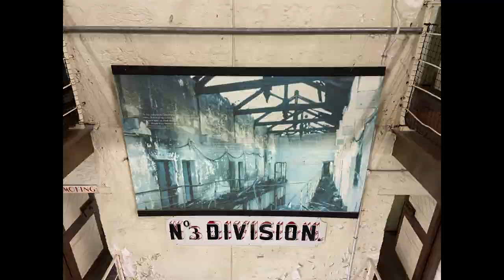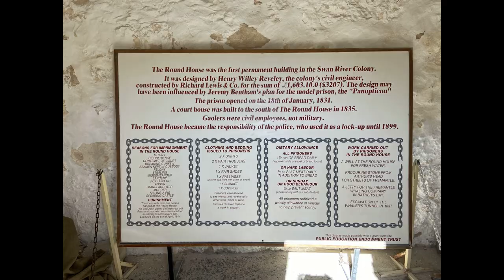Fremantle Australia | The Prison, The Market, and The Round House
Aly and I spent a wonderful day in Fremantle Australia enjoying the historic prison, visiting the market, and checking out the Round House. There is so much to see and so much history to learn in this part of Western Australia and we are loving it! And we could not have asked for a better day to be out and about. This was definitely NOT a one and done trip, we will be back!

While you are here be sure to subscribe to my channel and click the bell to ensure you receive notifications of all the new content I am putting up on YouTube.

If this is not your first time... Welcome back! Your continued support of my channel means the world to me.

So until next time… Get out and ride, have fun, be safe, and catch you in the next video……

GoPro Hero8 Black
Motorcycle Helmet Mount
Handlebar Camera Mount
Sena 10c Pro Bluetooth Communication System
Sena 50s Bluetooth Communication System
iPhone 11
Ram X-Grip Phone Mount
Tripod Ring light
Purple Panda Mic
GoPro Meida Mod

Gear
Harley-Davidson Footwear:
HWK Stella Women's Motorcycle Jacket
HWK Motorsports Dualsport Pants
Bilt Techno Protective CE Armor Removable Liner Mesh Jacket
Milwaukee Leather Women's Leather Jacket
Xelement Women's Black 'Braided' Leather Chaps

Camp Gear
Marmot Tents
Nemo Disco Sleeping Bag
TREKOLOGY Ultralight Inflating Travel/Camping Pillows
Yoga Mats
Folding Portable Camping Table
Tarp Cover
Wolfman Expedition Dry Duffle

Camp Kitchen
MSR Stove
MSR Fuel
Jet Boil Fry Pan
Seat to Summit Pot
Santoku Knife Set
The 'Ove' Glove
Sawyer Mini Water Filtration
Oder Proof Baggies
Water Reservoir
Igloo Cooler
Viking Bags

Bikes featured/mentioned in this video
2020 Harley-Davidson Road King
2002 Harley-Davison Fat Boy

My Husband's Bike
2018 Harley-Davidson Road King

0:00 Another Western Australia Adventure
0:18 Intro
0:28 The Train Ride
0:47 Fremantle Australia
2:24 Fremantle Prison Tour
3:50 The Early History
5:52 Off To The Fremantle Market
6:22 The Round House
7:05 We Will Be Back